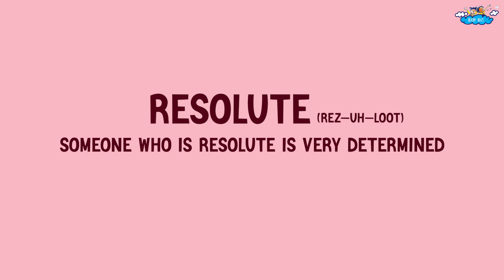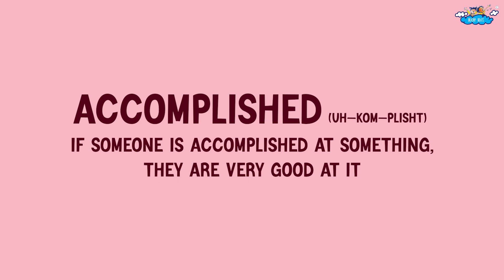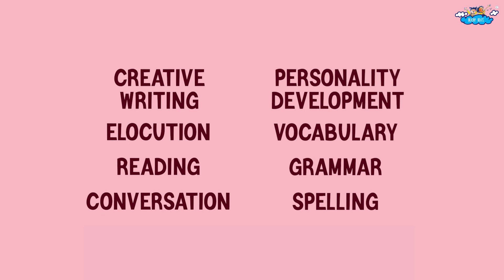Vocabulary Masterclass | Women |Ep 35|Anne Frank |Michelle Obama |Rihanna |Emma Watson |Brainy Brats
BRAINY BRATS ☁️ goes PINK 💗to honour WOMEN! 👩🏻👩🏻‍🦰👩🏾👩🏾‍🦳🙍🏿‍♀️👱‍♀️

March is celebrated as Women's History Month to uphold women's accomplishments and invaluable contributions to society.
Let's never stop striving to end gender inequality, close the gender pay gap and obliterate discrimination against women!💥

Video Credits:
Scripted and Conceptualized by Brainy Brats
Presented and Illustrated by Shweta Malhotra
Film Created by M+M Films